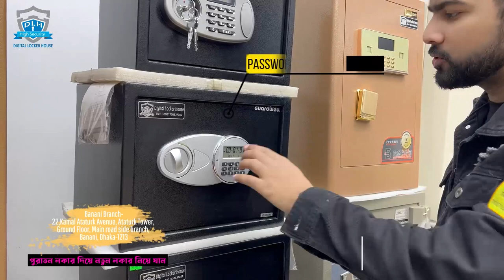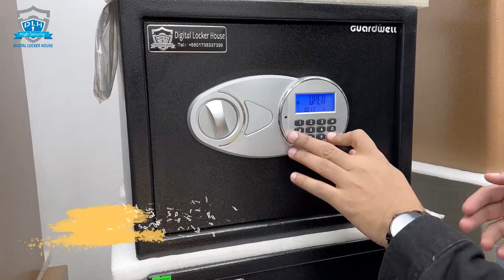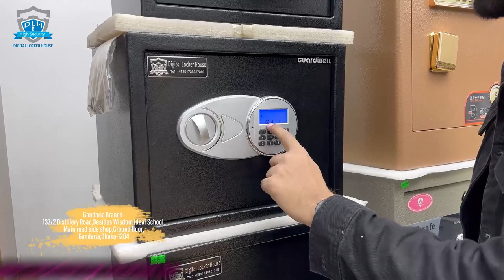Digital Locker/ Digital Mini Locker/Security Safe in Bangladesh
Discover a large selection of digital lockers and vaults at the best prices in Bangladesh. Digital vault lockers of the most recent generation are available at Digital locker House. Safe Lockers and Digital Locker House are excellent options for securing your valuables. Discover large selection of digital lockers at the best prices in Bangladesh. Digital lockers are available at Digital locker House. digital locker shop near me